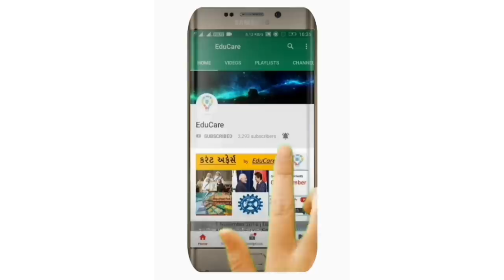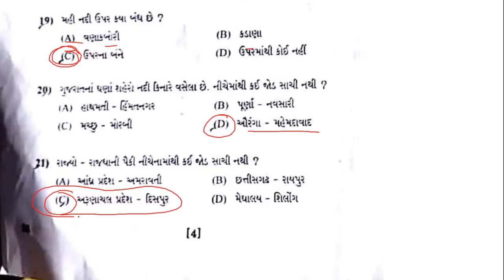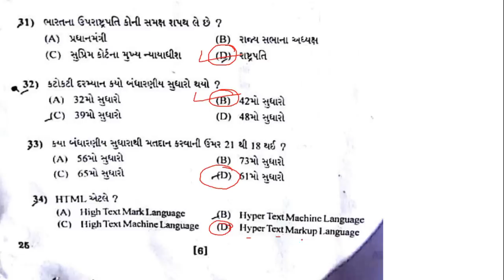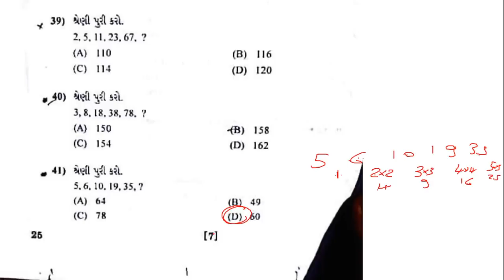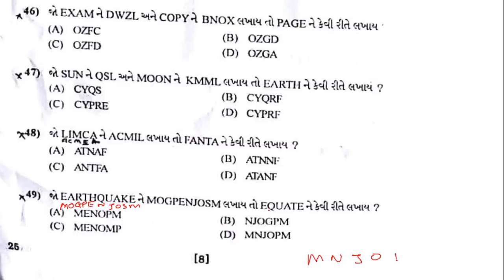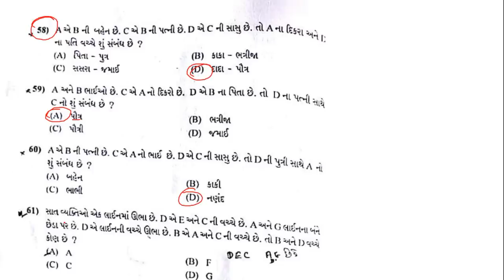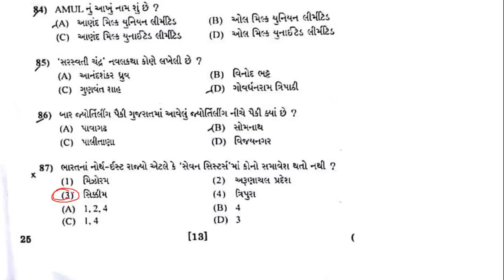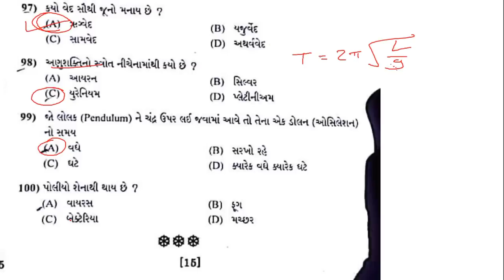Constable Exam (6-1-2019) Full Paper Solution | EduCare#176